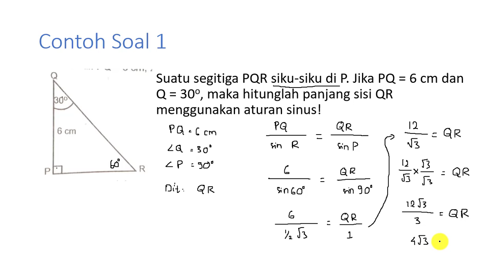TRIGONOMETRI - Contoh Soal 1 Aturan Sinus